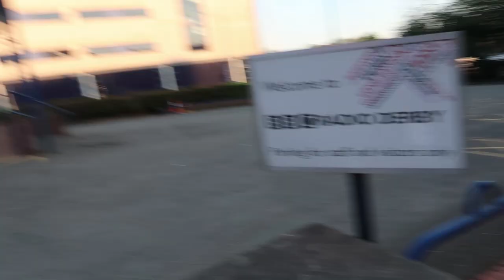BBC Radio Derby - The Top Floor - Talking About My YouTube Channel... (What An Experience)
What A Dream Come True...

XBOX ONE Username - Drummerjam26